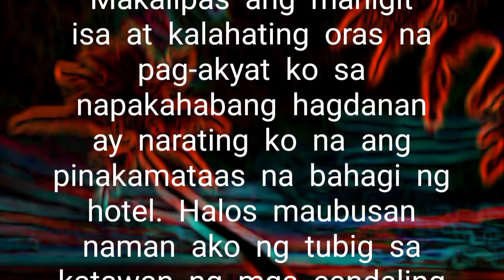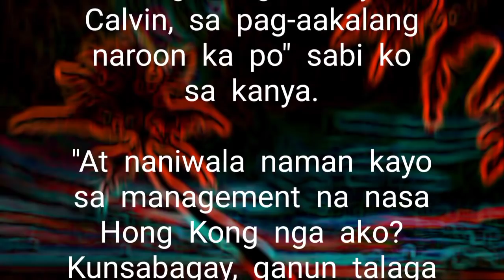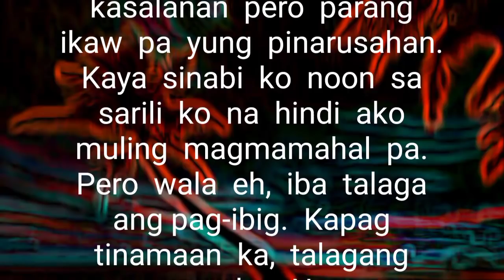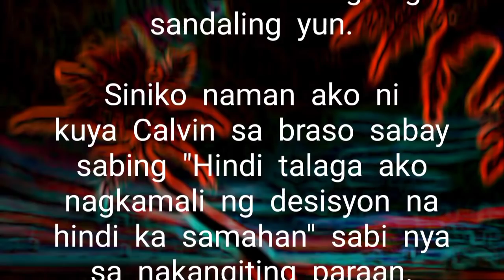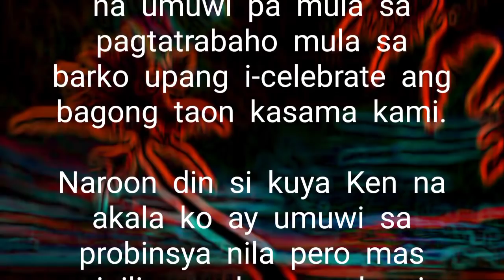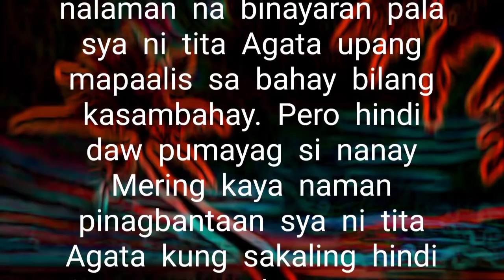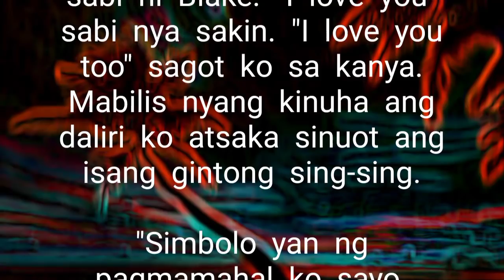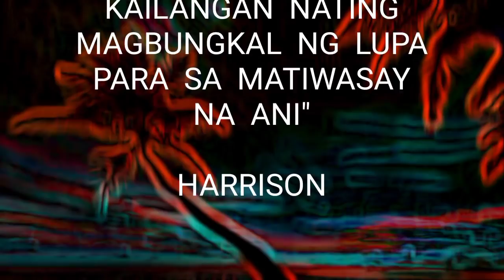HARRISON | PART 23 | So ayun may surprisee pa kayong knows ah | Happy ending namerns | Poetry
si sir Blake nga yun. sinurpresa pa nila ako. Nagpapasalamat ako kasi nakasama ko ulit ang lahat ng taong naging parte ng buhay kows.

Poetry